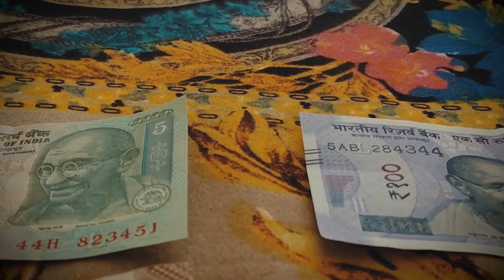Nepal India To Build Rail And Electricity Together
Recently, the prime ministers of India and Nepal agreed to a sign contract and program in which they will work together.

I have discussed this issue in great detail in my video, so please take a look at it if you want to know more about this. Thanks for your consideration!